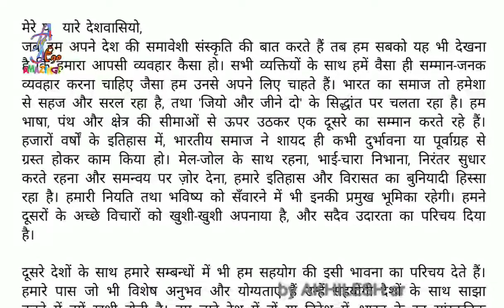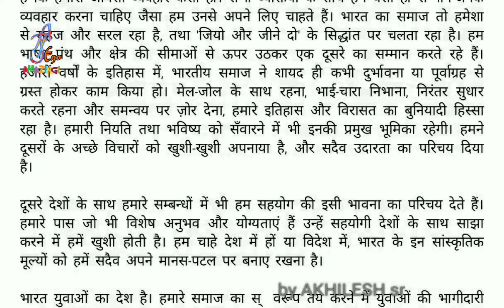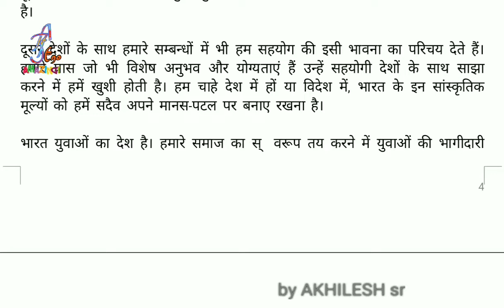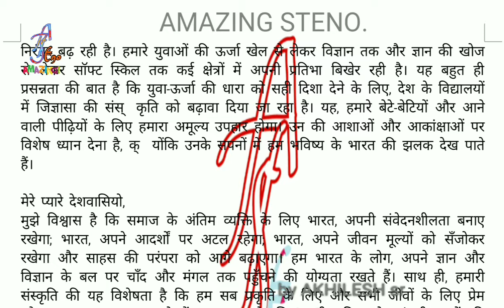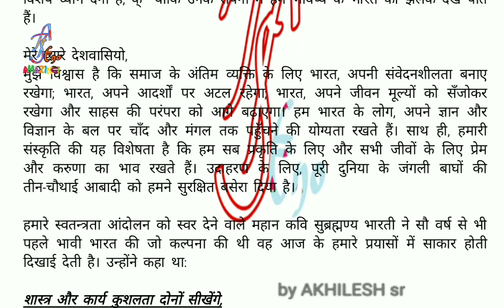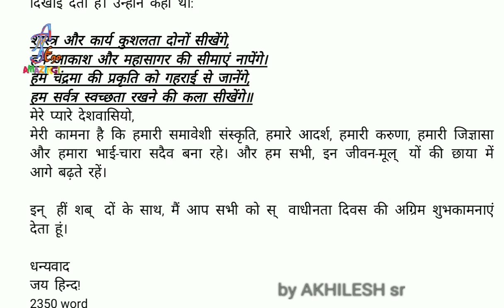88 wpm Rashtrapati ka bhashan-3:: 14 aug// ssc steno,//crpf steno// upsssc steno Dictation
ShortHand Dictation